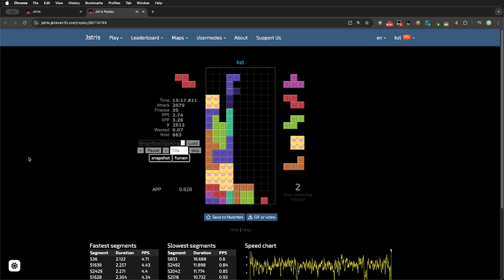1000L Sprint pure ST, 15:22.568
Yay another pure ST run